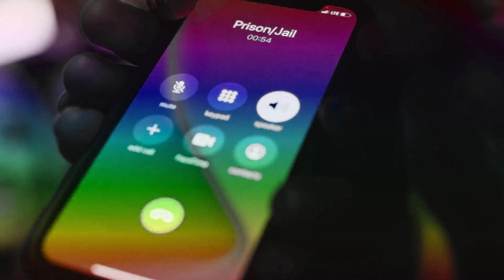KAY FLOCK FT CARDI - SHAKE IT (HYPEBOY EDIT)